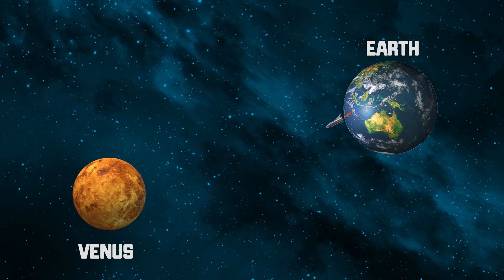Is there Life on Planet Venus?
In this video, we will talk about the potential for life on planet venus based on scientific research conducted by astronomers and the space missions carried out by NASA.

Venus, the second planet from the sun, is often referred to as Earth's "sister planet" due to its similar size, mass, and composition. However, unlike Earth, Venus is a harsh and in-hospitable world with a surface temperature hot enough to melt lead and an atmosphere that is thick with toxic gasses. Given these extreme conditions, the question of whether there is life on Venus has long been a subject of research.
For many years, scientists believed that the surface of Venus was too hostile to support life. With surface temperatures averaging around 864 degrees Fahrenheit, 462 degrees Celsius and an atmospheric pressure 90 times greater than that of Earth, the planet's environment is incredibly hostile to life as we know it. The presence of sulfuric acid clouds in the atmosphere only adds to the planet's inhospitable nature.
Despite these challenges, recent discoveries have raised the possibility that microbial life may exist in the clouds of Venus, where the temperature and pressure are more moderate than on the planet's surface. In September 2020, astronomers announced the detection of a gas called phosphine in the atmosphere of Venus. This gas is often associated with living organisms, leading some researchers to speculate that it could be a possible sign of biological activity. The discovery of phosphine was made using the James Clerk Maxwell Telescope in Hawaii and the Atacama Large Millimeter Array (ALMA) in Chile.
While the findings were initially met with skepticism, subsequent studies have supported the possibility of phosphine being a sign of life on Venus. Researchers have proposed that the phosphine could be produced by microbes living in the clouds of Venus, where the temperatures are more moderate and the pressure is similar to that of Earth's surface. However, other scientists remain cautious about this conclusion, pointing out that there could be other explanations for the presence of phosphine on Venus. For example, it is possible that the gas could be produced by chemical reactions between sulfuric acid and minerals in the planet's atmosphere.
Despite the ongoing debate about the potential for life on Venus, there is no doubt that the planet remains an intriguing and important target for scientific research. In the coming years, a number of missions are planned to study the planet, including NASA's VERITAS and DAVINCI+ missions, which will explore the planet's surface and atmosphere in greater detail.
Ultimately, the question of whether there is life on Venus may not be answered definitively for some time to come. However, the discovery of phosphine in the planet's atmosphere has opened up new avenues of research and raised the possibility that life may exist in unexpected places. Whether or not this is the case, the study of Venus remains a fascinating and important field of research for scientists and astronomers around the world.